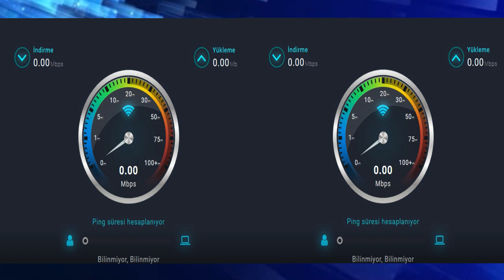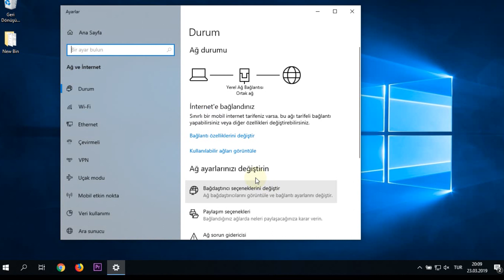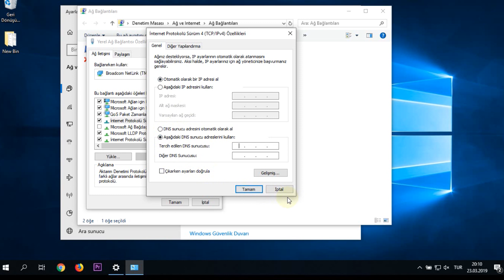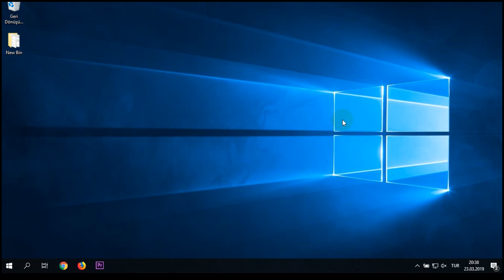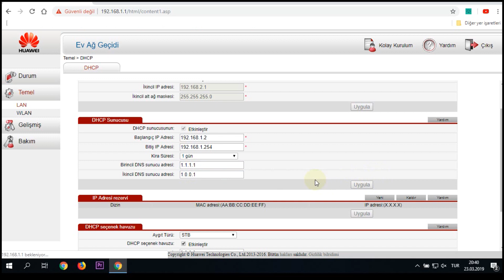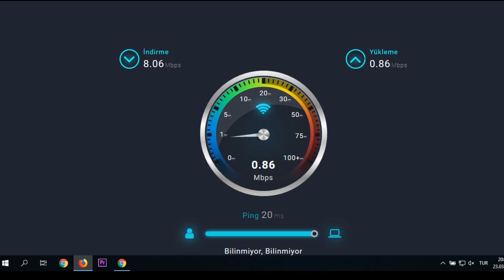Ping Düşürme 2019 (PİNG=20 ms) CMD 'siz Kalıcı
İnternet bağlantı hızınız ve ping değerinizin yüksekliğinden çok sıkılmış olabilirsiniz.Hatta ping yüzünden oyun oynayamayor olabilirsiniz. Pin süreniz yüksekse muhtemelen oyundan atılıyorsunuz.  Bir çok Ping düşürme yöntemi var genelde cmd ile ping düşürmeye çalışırsınız peki cmd olmadan ping nasıl düşürülür kesin çözüm.

(NOT: Hız açısından çok Önemli!!! Ayarları yapmadan önce ya da sonra mutlaka linkteki windows 10 temizleme ve hızlandırma videosundaki adımları da uygulayın.)

Ancak bilindik dns ayarlarının yanında farklı bir teknik daha uyguladım onu da sizinle paylaşmak istiyorum. Öncelikle burada anlatacağım ayarları yapmadan önce ve yaptıktan sonra olmak üzere iki adet hız testi uyguladım, Normalde şuanda bağlantı hız problemim yok ama buna rağmen küçük te olsa farkı görebilirsiniz. Eğer siz bağlantı hızınızda problem yaşıyorsanız sizin için bu ayarlar fark edecektir.

 Gelin başlamadan önce uyguladığım hız testlerine bir bakalım. işte sonuçlar. Bu ayarları uygulamadan önce Ping değerim 415 milisaniye iken sonra 20 milisaniyeye düştü. Ping değeriniz nekadar düşük ise hızınız okadar iyi olacaktır ki 20 ms çok iyi bir rakam. İnternet hızım da bağlantı problemim olmadığı halde 7,76 Mbps'den 8,06 Mbps'ye çıktı.

 Zaten kullandığım altyapı maksimum 8 mbps'yi destekliyor. Yani alabileceğim maksimum hız seviyesini yakaldım. İnternet hızınız 2 , 3 Mbps seviyelerine düşmüşse buralardan 8 mbps ye çıkmak sizi mutlu edecektir.

Hadi başlayalım Adım 1. Dns Ayarlarını yapılandıralım. Ben windows 10 üzerinden anlatıyorm ama aynı ayarlar diğer windows işletim sistemleri için de geçerli sadece yolu farklıdır. Bunun için görev çubuğundaki internet bağlantınıza sağ tıklayın ve ağ ve internet ayarları öğesini açın. Karşınıza çıkacak pencerede bağdaştırıcı seçeneklerini değiştiri tıklayın.Karşınıza çıkan pencerede ağ bağlantılarınızı görebilirsiniz. Bağlı olduğunuz ağ üzerine sağ tıklayıp özellikler pencerisini açıyoruz. Şimdi Açılan pencereden internet protokolü sürüm 4'de çift tıklayın. Evet özellikler penceresi açıldı.Açılan pencerede aşağıdaki dns sunucu adreslerini kullan kutucuğunu işaretliyoruz.İşte buraya kullanmak istediğimiz dns adresini girecez.

Peki buraya hangi dns adresi girmeliyiz.

 Aslında, her internet sağlayıcısı kendi DNS sunucularını sağlar. Ancak kimi durumlarda servis sağlayıcınızın atadığı DNS sunucuları sorun çıkartabilir. Böyle durumlarda, DNS sunucularından birini bilgisayarınız veya modeminize girerek DNS kaynaklı bağlantı sorunlarından kurtulabilirsiniz. Kullanabileceğiniz bir çok dns vardır.

Örneğin, şuna bir bakalım, bir çok dns var istediğinizi kullanabilirsiniz, ilk sıradaki teknoloji devi Google’ın DNS sunucu adresi ama çok fazla bilindiğinden son zamanlarda bu adreste sorun çıkartabiliyor. Yine de deneyebilirsiniz. Neyse biz en iyisini arıyoruz, Bu yüzden bu seferlik ben bunu kullanmak istiyorum Öyleyse bunu tercih edilen dns alanına ekleyelim. Bu dns adreslerinin bulunduğu sayfanın linklerini açıklamada bulabilirsiniz. Tamam. Tercih Edilen DNS Sunucusuna 1.1.1.1 yazın. ardından diğer dns alanına 1.0.0.1 yazın tamam demeden önce Ayarları doğrula kutucuğunu işaretlemeyi unutmayın. Tamam dedikten sonra pencereleri kapatabilirsiniz. evet bu ayarları biliyor olabilirsiniz bir de buna bakalım.

 Adım 2. Şimdi yapacağım ayarı eminim bir çok kişi yapmamıştır. Aynı işlemi modeminize nasıl uygulayacağınızı göstermek istiyorum. Bu dns ayarlarını modeminize girerek yapılandırabilirsiniz. Bunun için Modemin arayüzüne girmeniz gerekecek her modemin ip'si kullanıcı adı ve şifresi farklıdır siz kendi modeminize göre yapacaksınız. internet tarayıcınıza modeminizin ip adresini yazın Benimki 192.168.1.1 karşınıza buna benzer bir ekran gelecek. Sizden bir kullanıcı adı ve şifre isteyecek modeminizin kullanıcı adı ve şifresini bilmiyorsanız ve daha önce dğiştirmemişseniz Modem marka ve modelini yazarak bu bilgilere kolayca ulaşabilirsiniz. Modem arayüzüne girdikten sonra, karşınıza çıkan modem ayarlarından DHCP sunucusu ayarlarını bularak dns yapılandırmasını yapabilirsiniz. Benimki Temel sekmesi altında siz kendinize göre bu alanı bulmalısınız. DNS alanlarına aynı daha önce yaptığımız gibi 1.1.1.1 ve 1.0.0.1 adreslerini girdikten sonra uygula diyerek sayfayı kapatabilirsiniz. Modem yapılandırmasını yaptık.Hepsi bukadar.

Şimdi internet hız testini yeniden yapabilirsiniz. Umarım faydalı olmuştur.